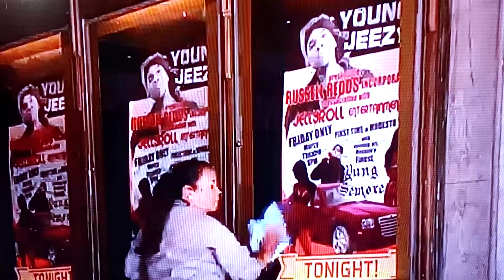Janky Promoters Sound Check